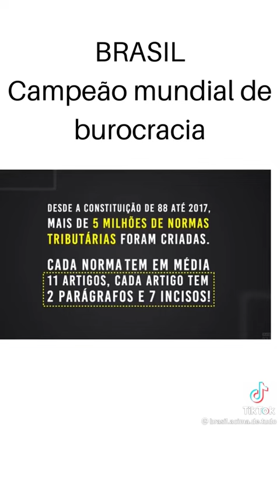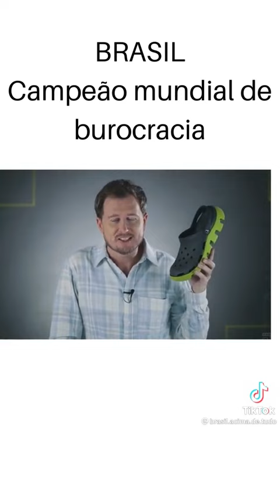impostos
Vídeo de Roberto